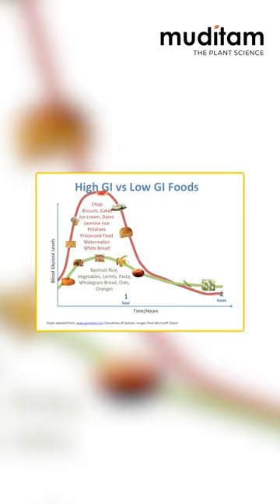3 Surprising Hacks to eat Rice in Diabetes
Rice being a high glycemic index food is not a very suitable cereal option for Diabetic people. But because its a staple food in our diet, it is essential to learn ways by which one can incorporate them without having sugar spikes. Here are three ways to consume rice more effectively, but it is advised not to consume them regularly:

1. Mindful Portion Control: Managing portion sizes is crucial. Opt for smaller portions of rice to control the intake of carbohydrates. Balancing it with other low-glycemic foods can help stabilize blood sugar levels.

2. Fiber and Protein Enrichment: Pair rice with fiber and protein-rich foods. Consider adding vegetables, lentils, beans, or lean proteins like chicken or tofu to your rice dishes. This combination slows down the digestion process, reducing the overall glycemic impact of the meal.

3. Utilize Cooling Techniques: Cooking rice and allowing it to cool before consumption can alter its structure, causing retrogradation and turning it into a resistant starch. This modification reduces its glycemic impact, making it a better option for those with diabetes.

By incorporating these methods, you can still enjoy rice as a part of your diet while managing its impact on blood sugar levels.

Connect with Muditam Diabetes Expert for a free consultation at 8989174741.